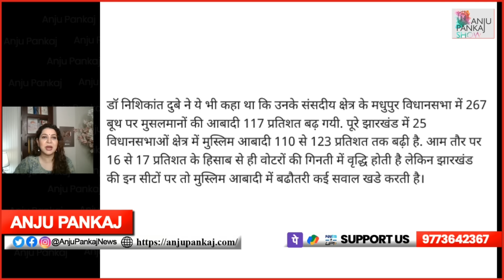झारखंड में रोहिंग्याओं को बसाने का खतरनाक प्लान I Anju Pankaj I Hemant Soren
🔴You Can Support Me Through 👇
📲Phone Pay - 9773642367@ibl